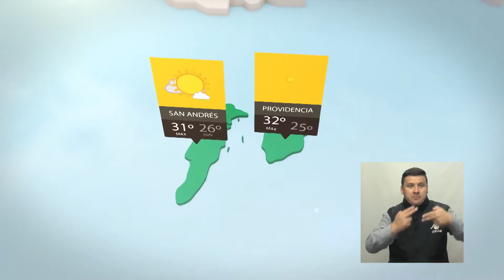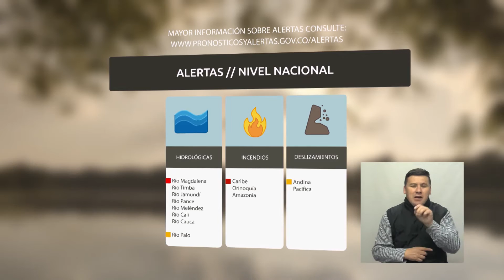Pronóstico del tiempo - Mañana del viernes 23 de diciembre de 2016